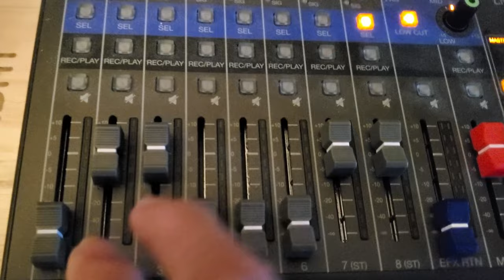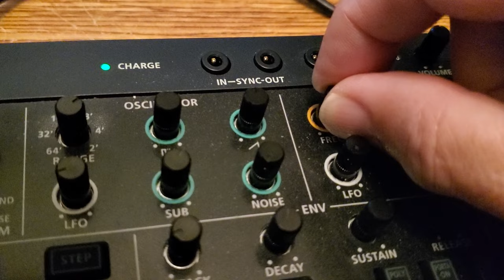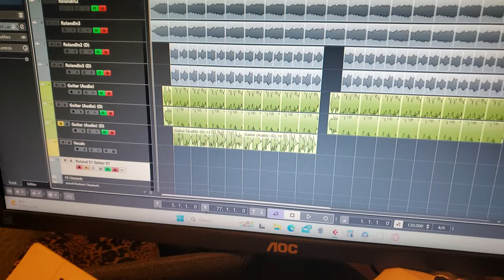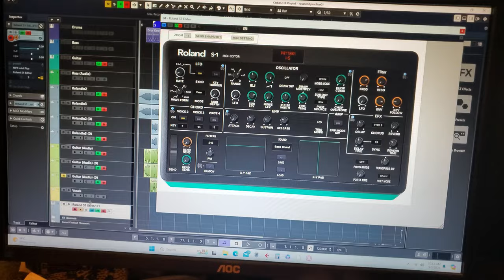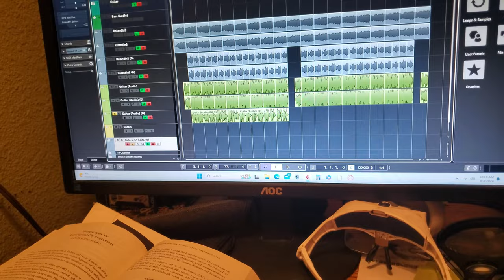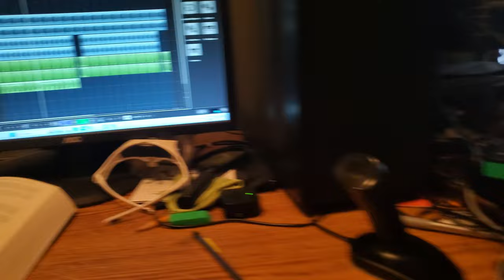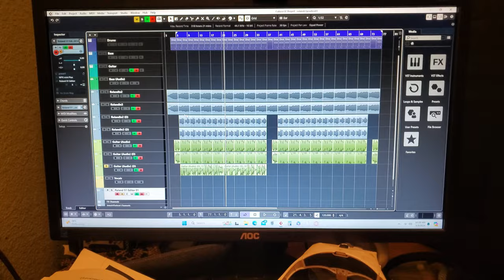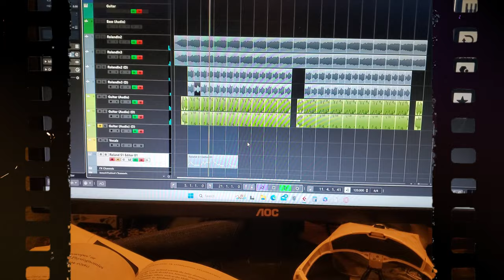Nag-Upgrade ako ng Digital Audio Workstation - Sulit naman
So I'm getting ready for my next album.